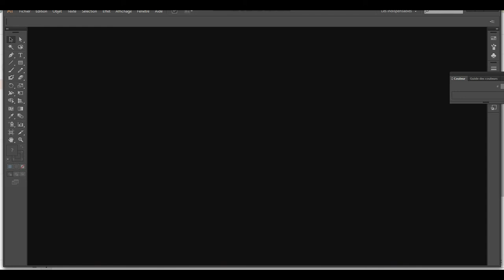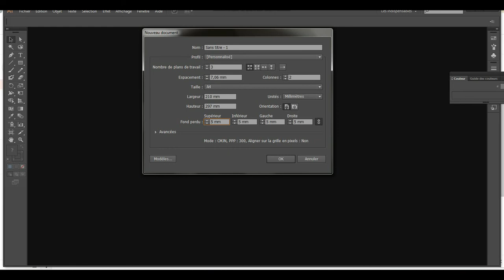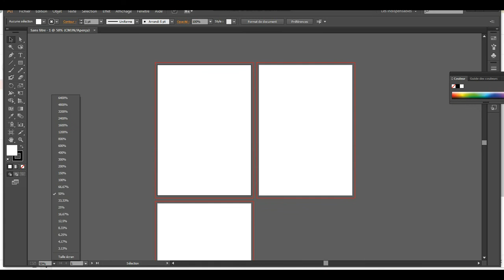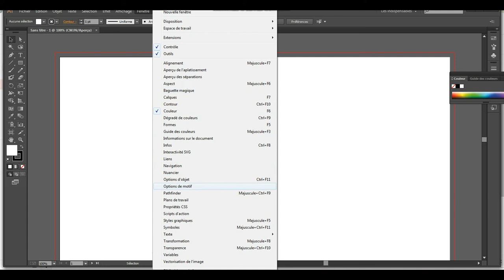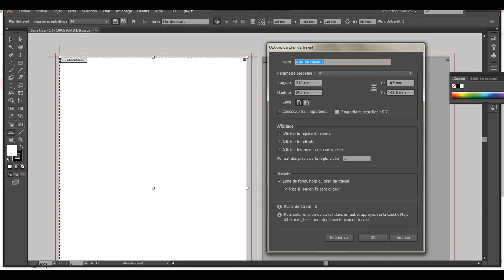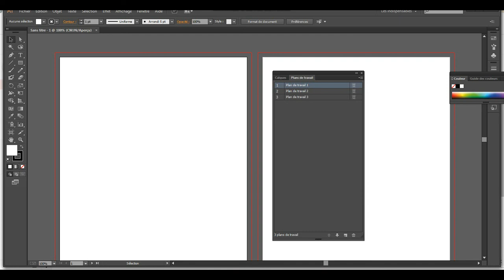illustrateur cours# 1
Adobe illustrateur Cours # 1
Vous êtes débutant et voulez apprendre les bases sur adobe illustrator et devenir un pro? Alors cette vidéo est faite pour vous ! Je vais vous montrer comment débuter dans le logiciel et s'en sortir, parce qu'au début  c'est vrai que ça peut faire un peu peur.